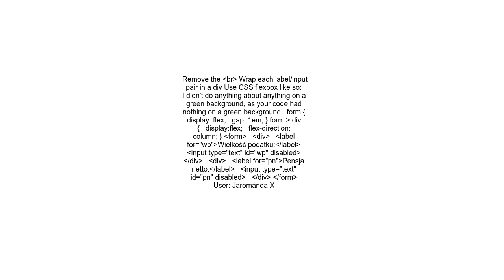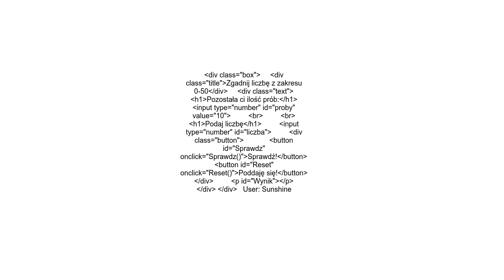How to make labels appear in one row